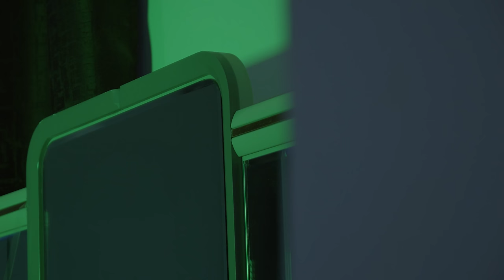AMIIN YARE - RIYO BEEN AH OFFICIAL VIDEO 2024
Ereyadii & Laxankii: Sidiiq Jiir
Camera & Editing: Ahmed AK
D.O.P : Idiris Dabcasar
Acting: Asma Malabo, Ahmed GT, Arwa
Vocal Rec: Shiidane
Afro Waqal Furinle Pro